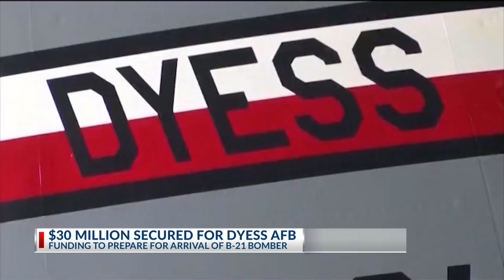President Biden likely to veto Abilene-supported bill funding Dyess AFB & Vet benefits, Rep. Arringt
ABILENE, Texas (KTAB/KRBC) — President Biden has threatened to veto a bill that House Republicans say would fund Veterans' benefits and cut what they determine to be wasteful spending.